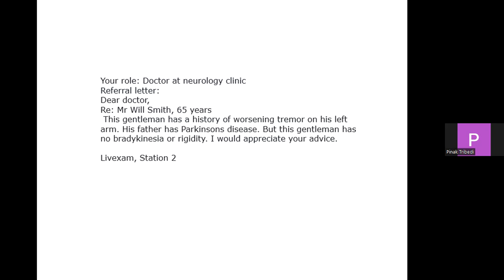MRCP UK PACES history taking station 2 practice